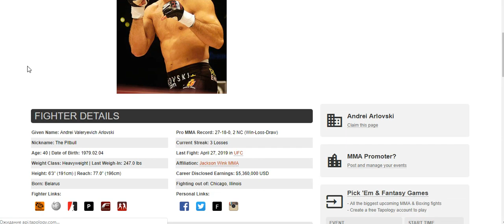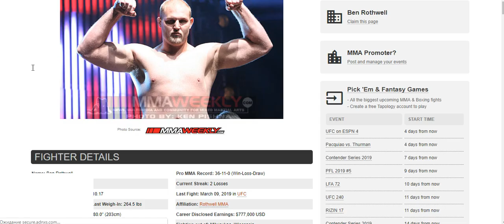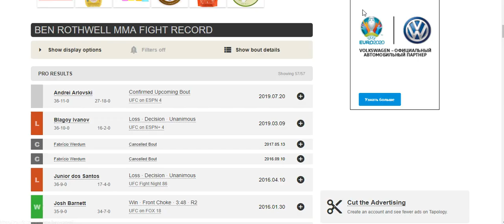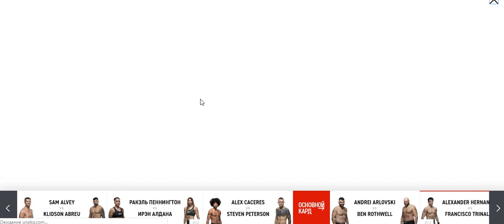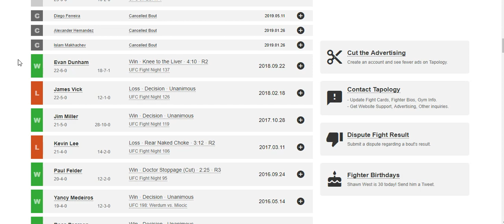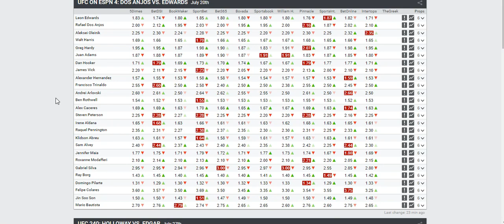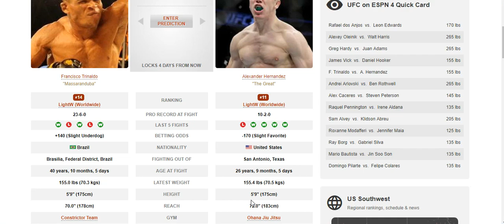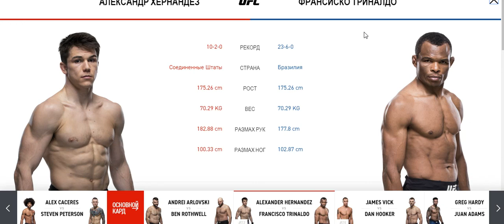Прогноз MMABets UFC on ESPN 4: Арловски-Ротвел, Хернандес-Триналдо. Выпуск №157.Часть 4/6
Прогноз на бои турнира UFC on ESPN 4: Dos Anjos vs. Edwards от команды MMABets. Часть 4

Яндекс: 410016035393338